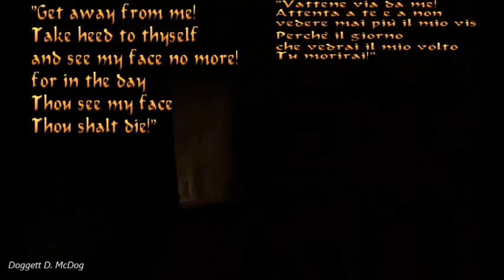TRLE: Tomb Raider She - (Level 7) Ghost of the Past II - Egypt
Name: Tomb Raider She
Author: Taras
Game Number: 2503
Data: 19 - May - 2012
Type: Tomb Raider 4
Class: NC

SECRETS:
11/20 - 7:29
12/20 - 21:51

KEY ITEMS:
Neshmet - 12:34
Neshmet - 14:35
Neshmet - 16:57
Neshmet - 17:17
Sphinx 's Ankh - 20:19